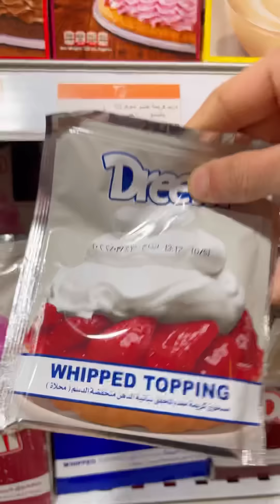حلويات العيد 🌙❤️✨ الحلقة الاولى : عملت اوريو ترافيل 😲🔥 مش هاتصدقوا طعمها عامل ازاي 😂❤️